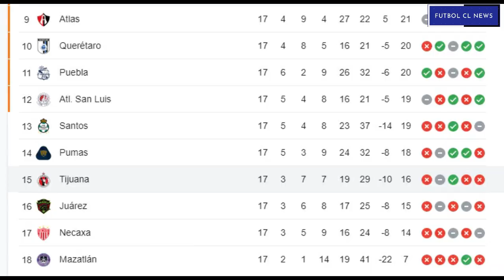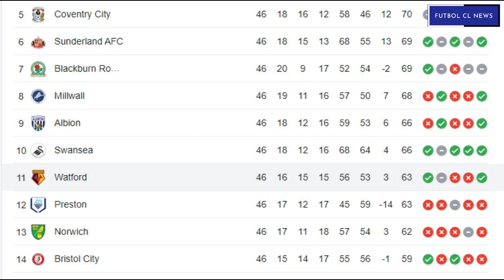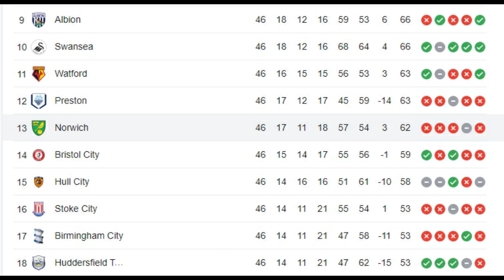Montecinos Cerca de Colo Colo - Jara no Seguirá en Coquimbo - Ben Brereton se Despide de los Rovers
Joaquín Montecinos Cerca de Colo Colo - Gonzalo Jara no Seguirá en Coquimbo Unido - Ben Brereton se Despide de los Rovers - Noticias Futbol Chileno